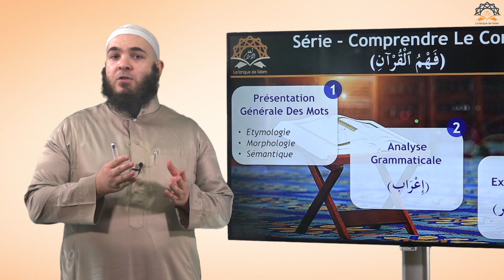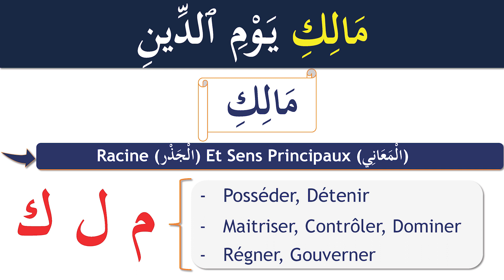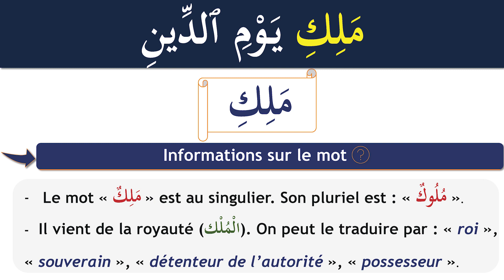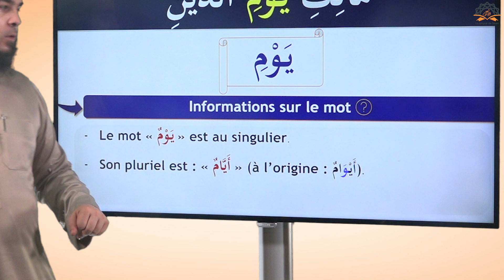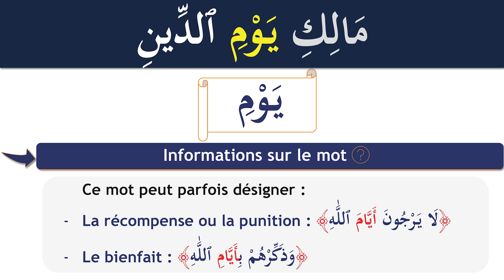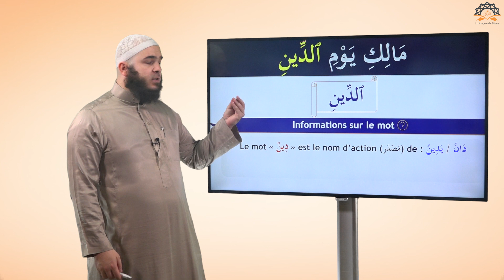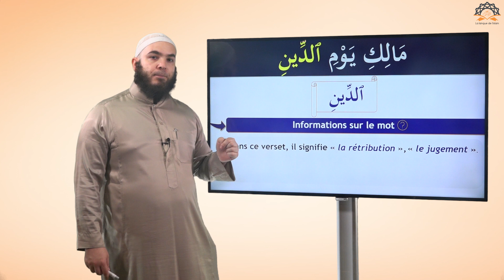Tafsir Al Fatihah : V4 : مَالِكِ يَوْمِ ٱلدِّينِ Présentation Des Mots [Partie 1]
Dans cette série "COMPRENDRE LE CORAN" (فَهْمُ ٱلْقُرْآنِ), nous proposons d'étudier chaque verset coranique en 3 parties :
- 1ère partie : Présentation des mots qui le composent (étymologie, morphologie, sémantique)
- 2ème partie : Analyse grammaticale du verset (إِعْرَاب)
- 3ème partie : Exégèse du verset (تَفْسِير)

Dans cette présente vidéo, on étudie la 1ère partie du 4ème verset مَالِكِ يَوْمِ ٱلدِّينِ : présentation générale des mots.

🎥 Ma dernière vidéo : " Al Fâtihah : V3 : Exégèse (تَفْسِيرُ ٱلْفَاتِحَةِ) [Partie 3] "